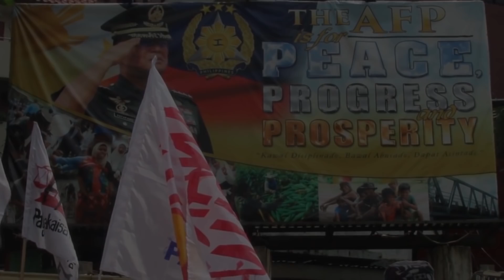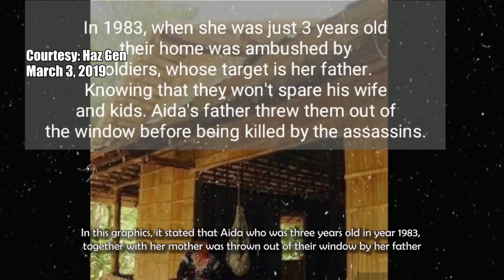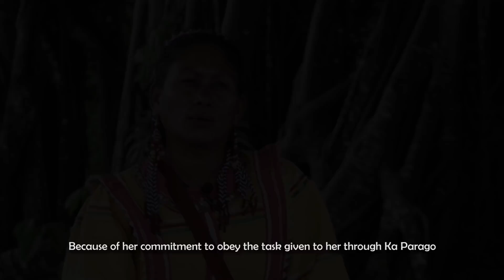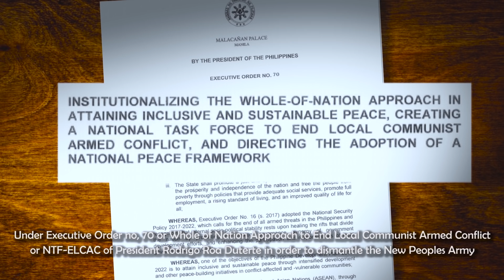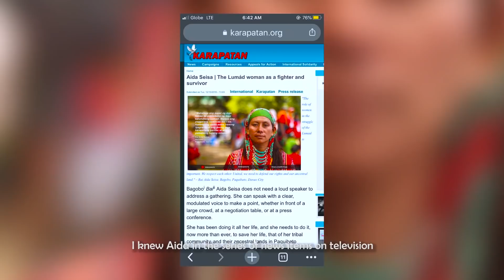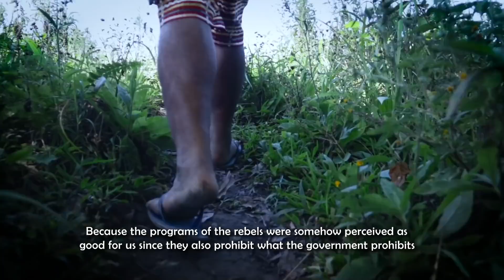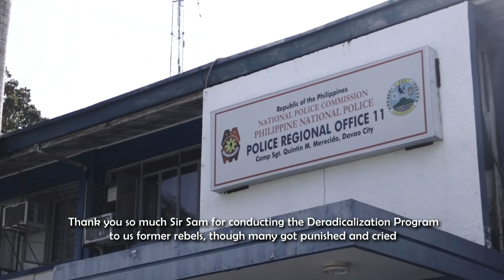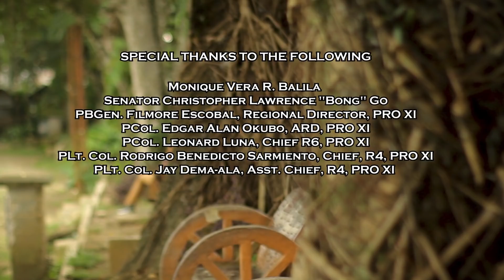SI AIDA UG ANG TRAYNTA Y SYETE | a john paul seniel documentary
Aida Seisa surrenders before the Philippine government after more than 27 years of rebellion under the command of the NPA. She brought with her the 37 people whom some of them she recruited three years ago and one is her husband, Henry. Indeed,  when the time calls you to transform, the transition period is rough, and a bit painful. Principles you stood up for years are put to trash. However, compassion for the people you love is established.

Her retreat is an example of the statement of Irish Journalist John Connolly which said, “No matter how hard Evil tries, it can never quite match up to the power of Good, because Evil is ultimately self-destructive. Evil may set out to corrupt others, but in the process corrupts itself."

Written and directed by MIndanaoan Journalist John Paul S. Seniel